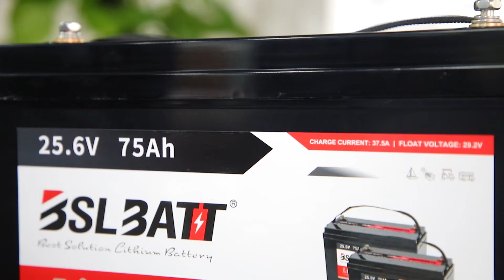Manufacturer of 24v 75ah lithium batteries for deep cycle applications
BSLBATT's 24v 75ah lithium battery is a Class A battery using lithium iron phosphate technology. It has good safety, 3500 cycles of life, and 80% DOD. We guarantee the quality for 3-5 years. BSLBATT's 24v 75ah lithium battery uses a fully automatic built-in battery protection system. No voltage sag starts faster and has higher sustained power. BSLBATT accepts small orders and sample testing and can deliver quickly (25-30 days). BSLBATT will continue to provide high-quality lithium battery products and services.